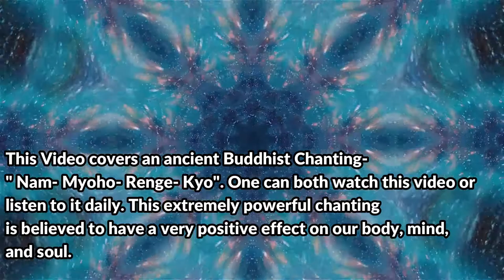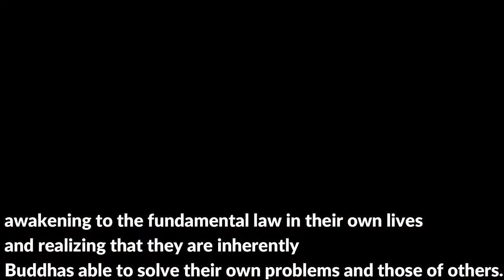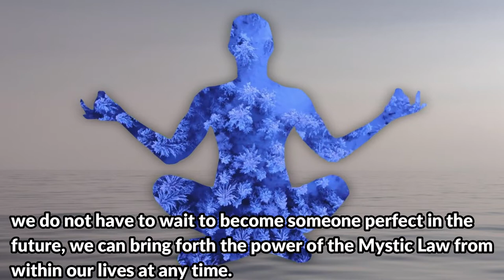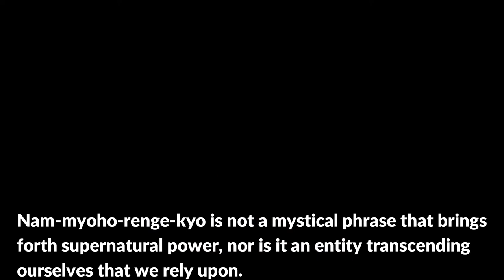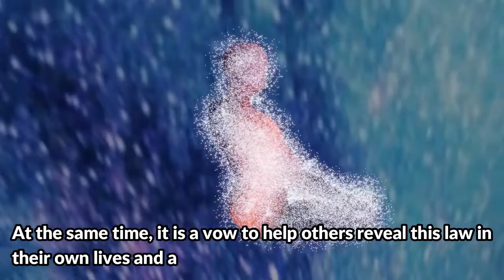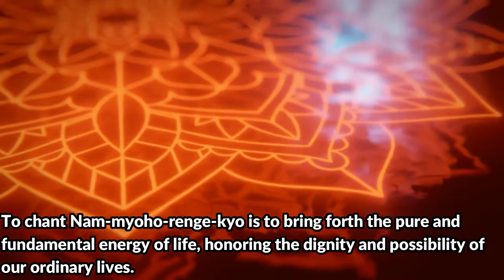Nam Myoho Renge Kyo| nam myoho renge kyo 5 min daimoku chanting| Miracle mantra| Lotus Sutra| Buddha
nam myoho renge kyo talks about chanting nam myoho renge kyo and nichiren daishonin buddhism.
Nam Myoho Renge Kyo MP3 Download

Nam Myoho Renge Kyo - Nam Myoho Renge Kyo chant - Nichiren Buddhism - YouTube